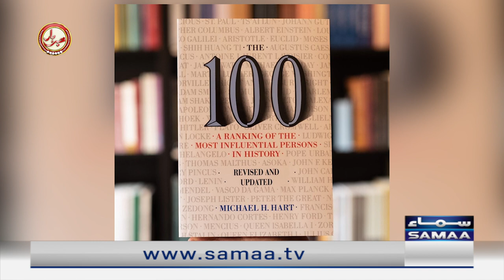Khabarhar with Aftab Iqbal - Discussion on Michael H.Hart's book The 100 - SAMAA TV - 1 May 2022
Airing Details - Thursday to Sunday at 11:05PM

The master of political satire Aftab Iqbal will be starting his latest venture KHABARHAR on Samaa. Khabarhar will contain all the renowned elements of wit, humor, puns on current news and unmatched entertainment, all encapsulated and packaged in the vintage style of Aftab Iqbal